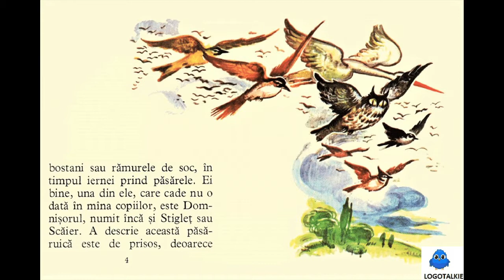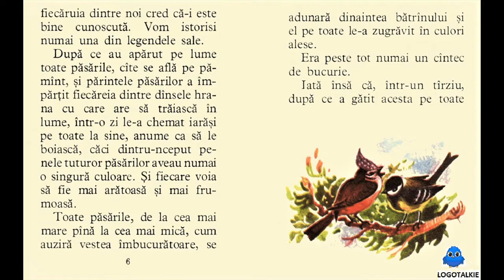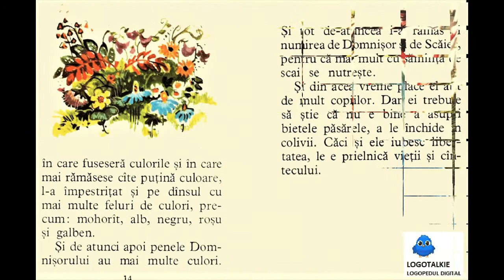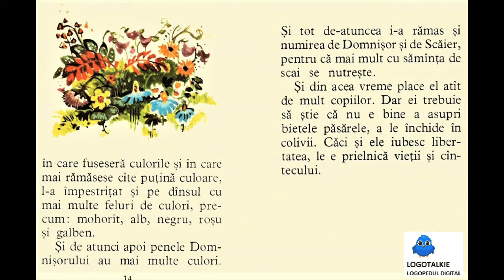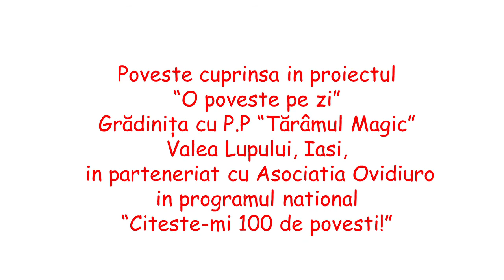Domnișorul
Lectura prof. Irina Iftime